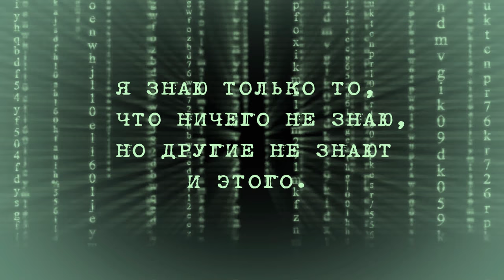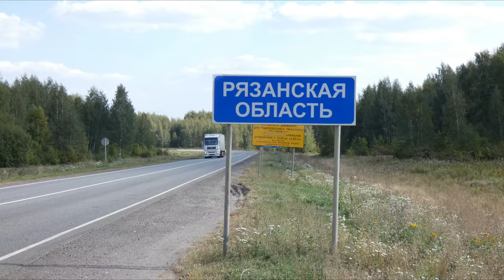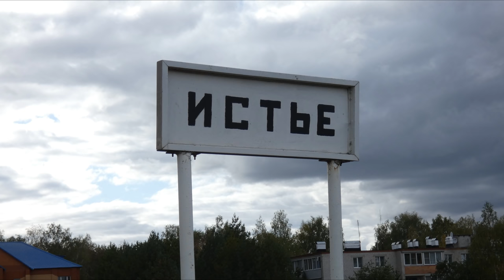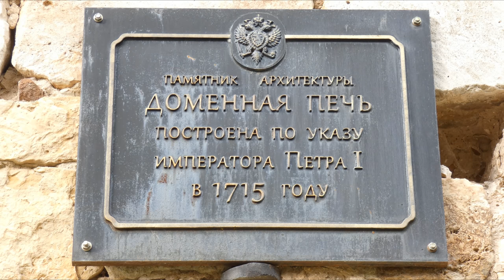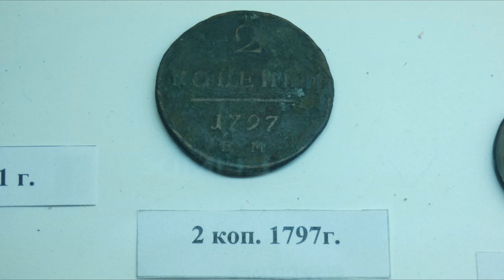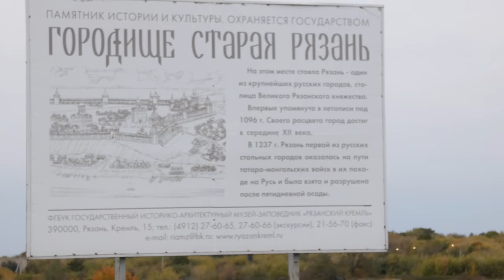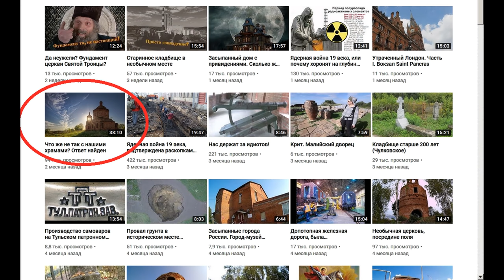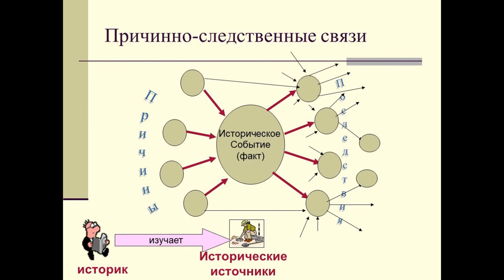Засыпанная Ока, воронки, заводы, храмы и крепость-звезда. Экспедиция 2019 года в Рязанскую область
Друзья, если кому интересно, то можете повторить этот маршрут и сами всё проверить. Координаты каждого исследованного объекта, есть в описании к нему, достаточно кликнуть по иконке на этой карте.
Мы посетили "Успенскую церковь" в селе Бороздино (Тульская обл., Hовомосковский р-н), "Казённый винный склад" в городе Ряжск ( здесь и далее Рязанская обл.), старинный металлургический завод в селе Истье, древнюю крепость возле посёлка Шилово, "Темгеневское городище" возле города Сасово, «Пьяный лес» возле села Тырново, спиртзавод в посёлке Полевой, несколько круглых озёр: Святое, Чёрненькое, Ласковское, Винтер.